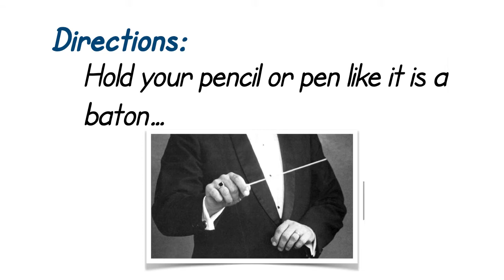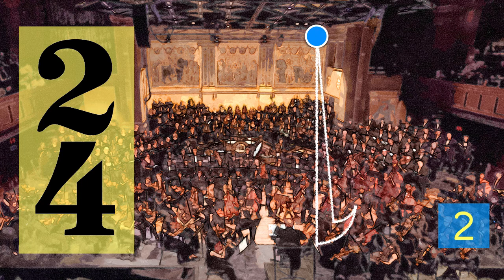Conducting In The Meter of 2